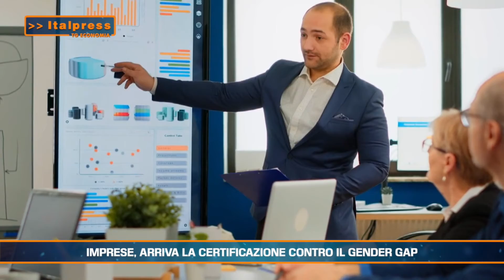IMPRESE: ARRIVA LA CERTIFICAZIONE CONTRO IL GENDER GAP